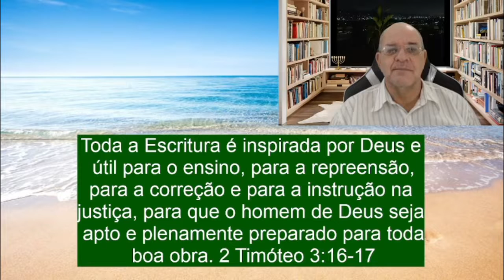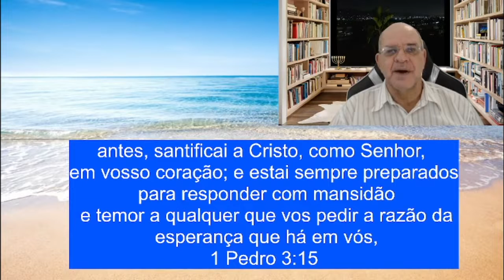NÃO VIRE AS COSTAS PARA DEUS!